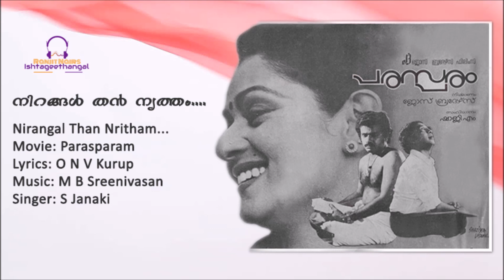Nirangal Than Nritham.....(M)@ Ranjit Nairs Ishtageethangal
Nirangal Than Nritham..
Movie: Parasparam
Lyrics:O N V Kurup
Singer: S Janaki